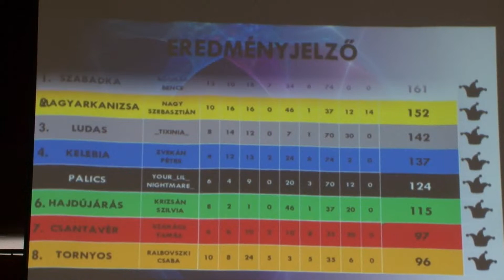2022.10.08. - Nyolc csapat, nyolc játék, nyolcadik Sakktivity!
Elvarázsolt popsakkrock, Lőj gólt a Királynak!, vagy a Sakktivity legújabb játéka: A mesteri sakktűzszerészek. Ezekben és még öt sakkhoz köthető ügyességi versenyben mérte össze tudását 8 csapat a nyolcadik Sakktivityn.